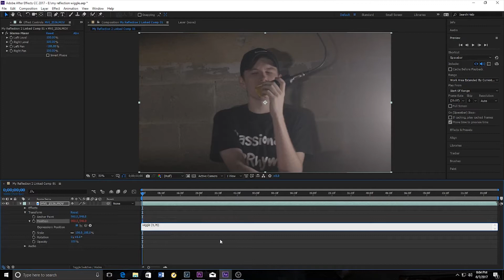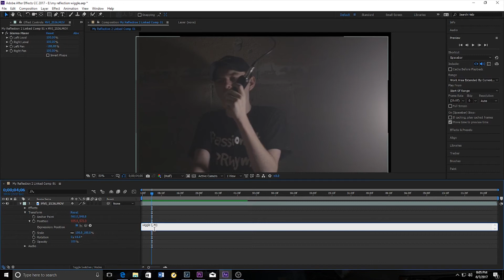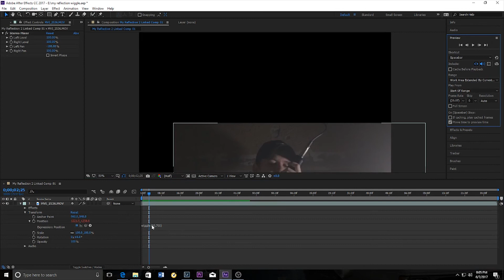How to add a camera shake effect in Adobe After Effects CC 2017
How to add a camera shake effect in Adobe After Effects CC 2017 using wiggle.